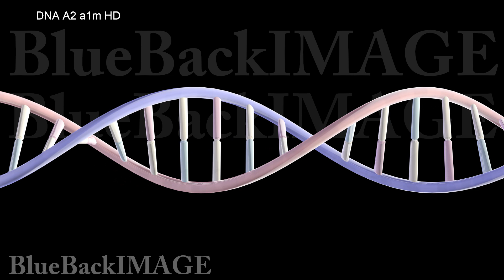DNA 遺伝子 染色体 ゲノム 医療 化学 二重螺旋 二重らせん 科学 バイオ DNA A2 a1m HD